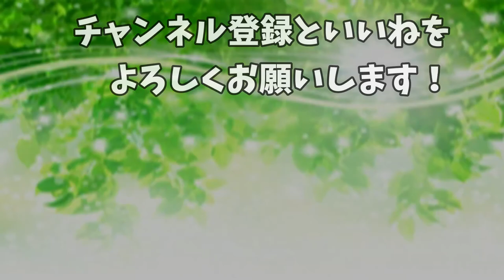【犬 かわいい】ラブラドゥードルの寝る瞬間がかわいい！キュンしてしまった！dog labradoodle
犬
犬 かわいい
labradoodle
犬 asmr
ドゥードル
犬 おやつ